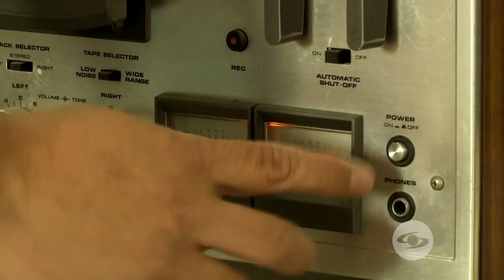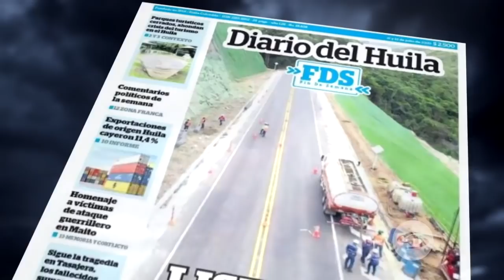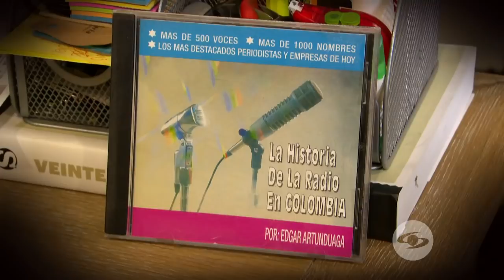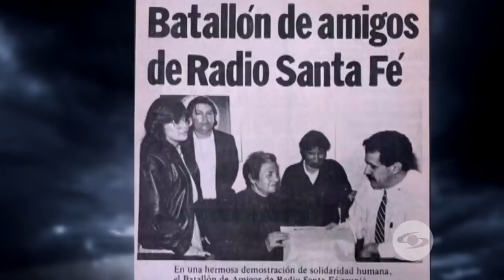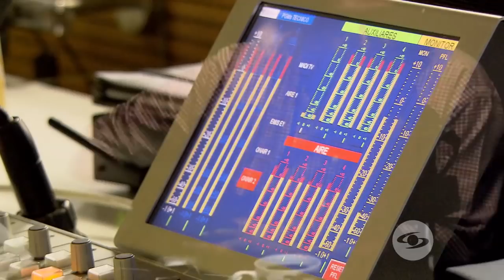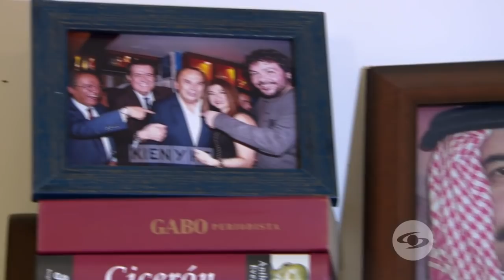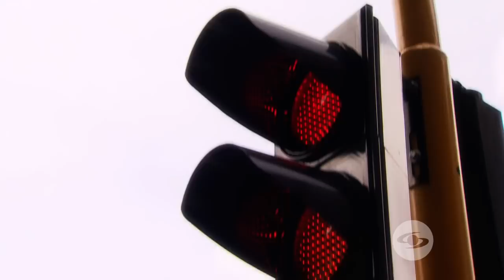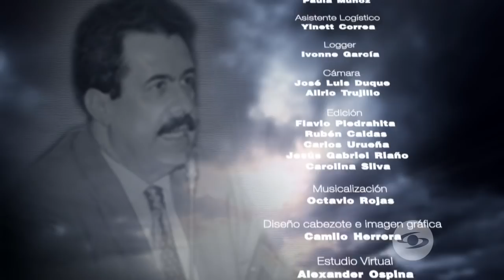Expediente Final: Así fueron los últimos días de vida del periodista Edgar Artunduaga- Caracol TV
Amigos y familiares cuentan cómo desde joven Edgar Artunduaga se empezó a mostrar como una voz fuerte y critica en el periodismo del Huila; recordarán cómo se convirtió en uno de los periodistas más polémicos del país y su paso por el Congreso.